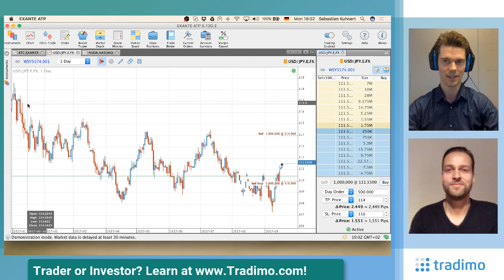33% Bitcoin recovery, Nvidia breakout and USD/JPY live trade (TTS Ep.8) | Tradimo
The weekend has seen an impressive recovery of crypto prices and Nvidia has managed to breakout fantastically from $170 to $190, heading towards $200. Plus, we have an interesting USD/JPY long trade for you during today's Tradimo Trending Trading Show.